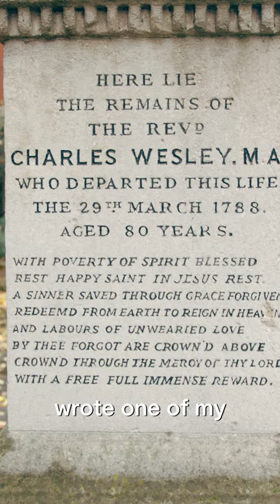Advent Day 10: Jesus is the Lord of Hosts | Dr. Amy Orr-Ewing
Dr. Amy Orr-Ewing brings you day 10 of this Advent series from the memorial for Charles Wesley, writer of the carol "Hark the Herald Angels Sing." Amy discusses angels and what it means that Jesus is the "Lord of Hosts." Follow Amy on Instagram